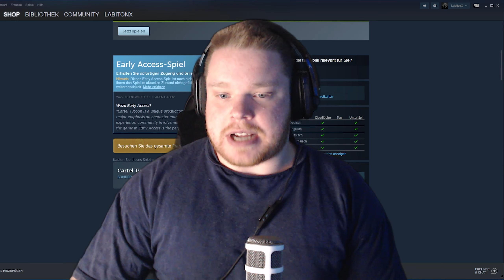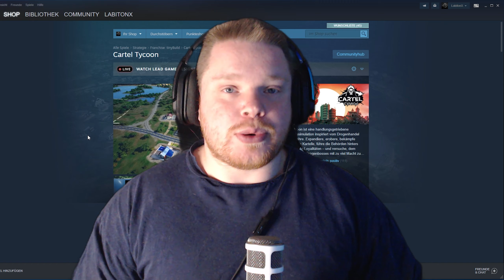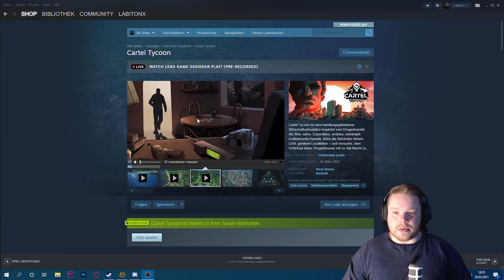Let's Check Cartel Tycoon #2 / Top oder Flop?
Hallo Freunde,
heute Probieren wir ein neues Spiel was ebenfalls am 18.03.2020 gegen 17:45 Veröffentlich worden ist auf Steam.
Ich habe mir bereits die Uncut Earliest Access Letztes Jahr angeschaut und für gut befunden! Endlich ist es im Early Access und es ist fantastisch! Es macht Spaß sein eigenes Drogencartel aufzubauen!
Bis zum 25. März könnt Ihr es noch für 18,89€ Statt 20,99€ auf Steam Ergattern!